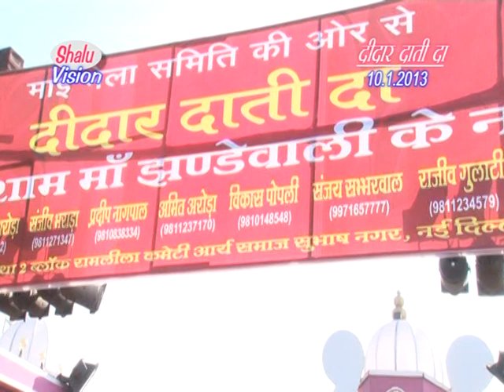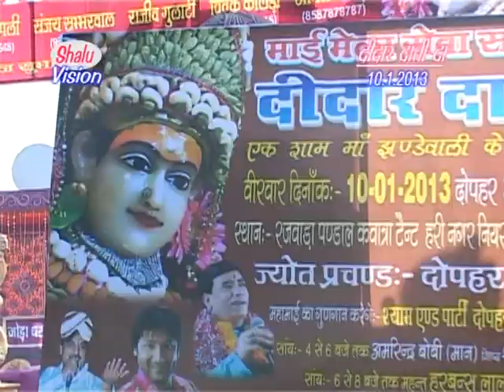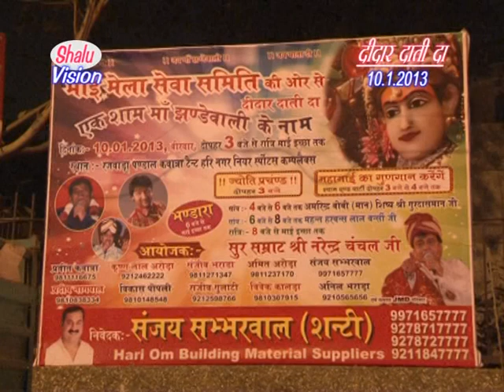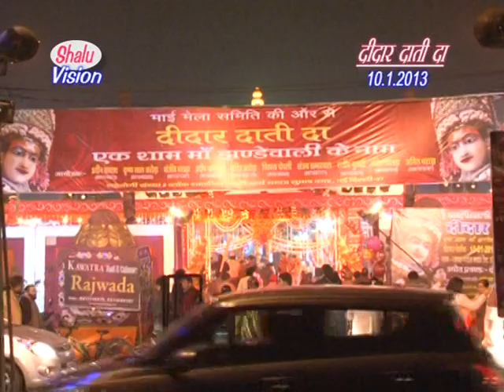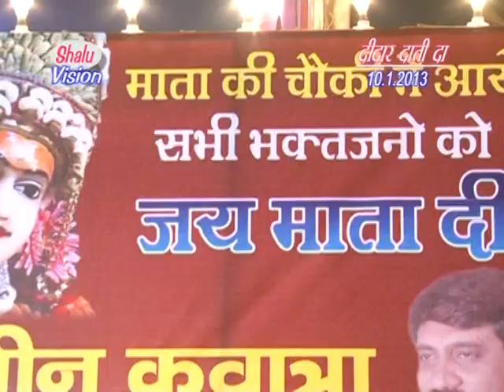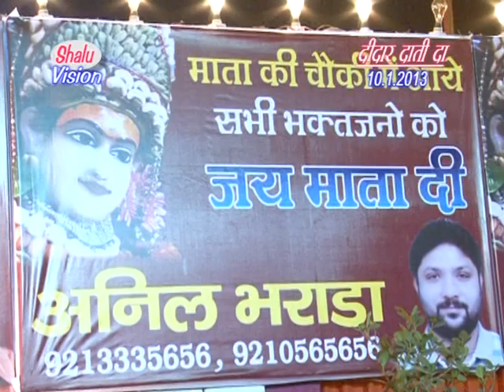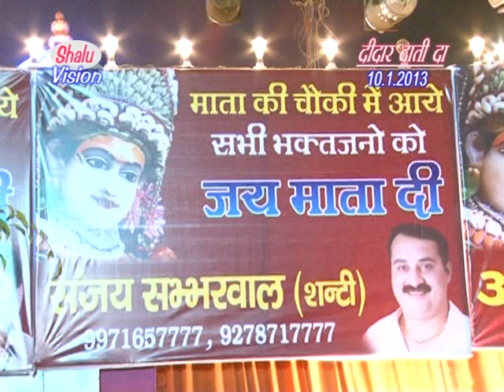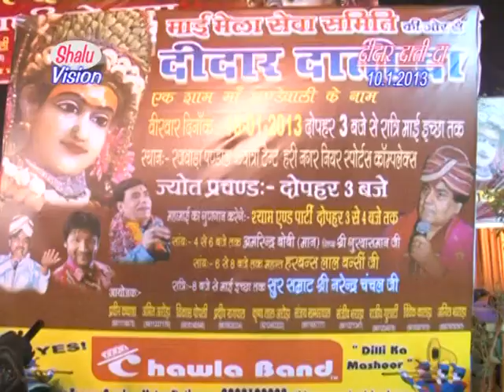माई मेला सेवा समिति की ओर से दीदार दाती दा 2013 गायक श्री अमरिंदर बॉबी (शीशे) गुरदास मान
Video By Shalu Movies 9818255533